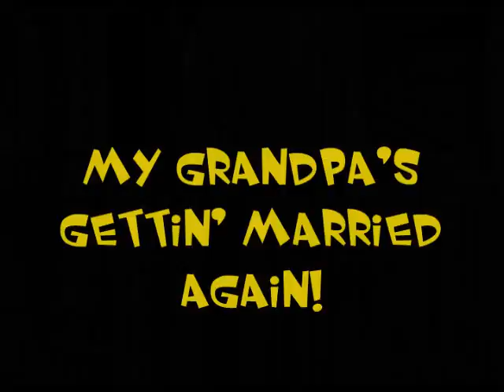My Grandpa's Getting Married Again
A music video by Gary Froiland, (one_man band) about an older widow and widower planning to get married.